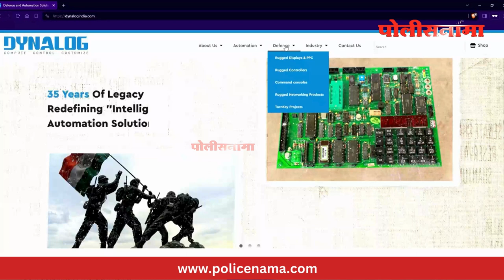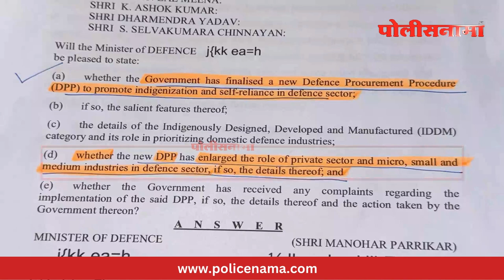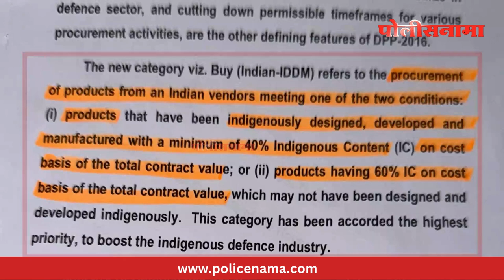Amol Kolhe On Shivajirao Adhalrao Patil | अमोल कोल्हेंचा दुसरा व्हिडिओ आला !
Amol Kolhe On Shivajirao Adhalrao Patil | अमोल कोल्हेंचा दुसरा व्हिडिओ आला ! आढळराव पाटील आता तरी उत्तर देत, शब्द पाळणार का?

शिरुर : Amol Kolhe On Shivajirao Adhalrao Patil | शिरुर लोकसभा मतदारसंघात (Shirur Lok Sabha) महाविकास आघाडीचे उमेदवार (Mahavikas Aghadi Candidate) डॉ. अमोल कोल्हे यांनी आपले प्रतिस्पर्धी उमेदवार शिवाजीराव आढळराव पाटील यांचे आव्हान स्वीकारल्यानंतर आज दुसरा व्हिडीओ सोशल मीडियावर पोस्ट केलाय. आढळराव पाटील आपल्या खासदारकीचा वापर कश्या पद्धतीने स्वतःच्या कंपनीच्या फायद्यासाठी करत होते हे या व्हिडिओत पुराव्यासह स्पष्ट केलं आहे.

जुन्नर तालुक्यातील ओतूर मध्ये जाहीर सभेत महाविकास आघाडीचे उमेदवार डॉ. अमोल कोल्हे यांनी महायुतीचे उमेदवार शिवाजीराव आढळराव पाटील यांनी आपल्या खासदारकीच्या काळात स्वतःच्या कंपनीचा फायदा लक्षात घेत, केवळ संरक्षण खात्याविषयी कसे प्रश्न विचारले असं सांगत, आढळराव पाटील हे लोकप्रतिनिधीच्या वेषातील व्यापारी असल्याचा आरोप केला होता. यावर आढळराव पाटीलांनी डॉ. कोल्हेंना पुरावे सादर करा, अस आव्हान दिल होत. हे आव्हान स्वीकारत डॉ. कोल्हे आढळराव पाटलांनी केवळ सरंक्षण खात्याविषयी विचारले प्रश्न जनतेसमोर मांडत आहेत.

आज, याच संदर्भातला दुसरा व्हिडीओ डॉ. कोल्हेंनी सोशल मीडियावर पोस्ट केला आहे. यामध्ये डॉ. कोल्हे सांगतात, डायनालॉग ही आढळराव पाटलांची जी कंपनी आहे. त्या कंपनीच्या वेबसाईटवर हे सर्व माहिती उपलब्ध आहे.

संरक्षण खात्याला विविध साहित्य पुरवणाऱ्या कंपनीचे मालक आणि तत्कालीन खासदार आढळराव पाटील यांनी 29 एप्रिल 2016 ला विचारलेला प्रश्न या व्हिडीओत जनतेसमोर मांडला आहे.

भारत सरकारने संरक्षण खात्याला लागणाऱ्या साहित्याच्या खरेदीचे धोरण तयार केलं आहे का? यामध्ये भारतीय कंपन्यांसाठी धोरण आहे का? आणि केलं असेल तर त्याची सविस्तर माहीती द्यावी. असा प्रश्न आढळराव पाटलांनी विचारला आहे.

या प्रश्नांचा आणि शिरुर लोकसभेचा काय संबंध याचं उत्तर आढळराव पाटलांनी द्यावं, अस, आव्हान पुन्हा एक्दम डॉ. कोल्हे यांनी केलं आहे.